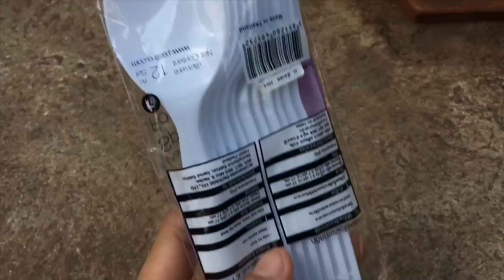ง่ายดี วิธีไล่นก พิราบ นกกระจอก ทำง่ายได้ที่บ้าน ผักรอดโตเร็ว เห็นผลจริง DIY Garden แม่ก้อยพาทำ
สวัสดีค่ะ เพื่อนเกษตรที่น่ารักทุกคน วันนี้แม่ก้อย ขอพา เพื่อนมาทำ
วิธีไล่นกพิราบ ไล่นกกระจอก ที่มารบกวนกัด กินต้นไม้พืชผักของเพื่อน ต้นกล้าเพาะใหม่ ต้นอ้อนกำลัง โต ลองทำวิธีไล่ค แบบนี้ดูนะจ๊ะ เห็นผลจริง ด้วยวิธีที่ เราทำเองได้ที่บ้านง่ายๆ
1.ซ้อมพลาสติก
2.ไม่เสียบลูกชิ้น
3.ไม้ไผ่
นำไปปัก ในกระถาง ในแปลงผักที่มีนกมารบกวนกัดกิน ต้นไม้พืชผัก ของเพื่อน  เป็นวิธีที่เห็นผล 100 %
ต้นกล้าพริก แม่ก้อย รอดได้ วิธีนี้เลยคะ
👩🏻‍🌾😊แม่ก้อยขอขอบคุณ เพื่อนเกษตรที่น่ารักทุกคน ที่กดติดตาม กด ไลด์ กดแชร์ ให้แม่ก้อย เสมอมาด้วยรัก จากใจ ♥️ แม่ก้อยพาทำ